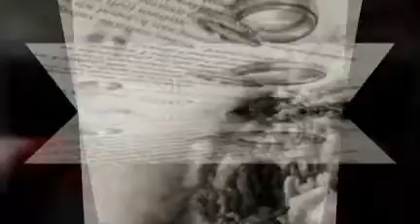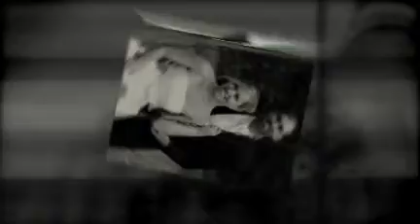Allison and Matt's Wedding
Allison and Matt's big day!!!